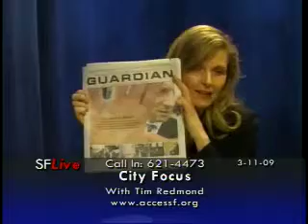SF Live with Tim Redmond Part 3